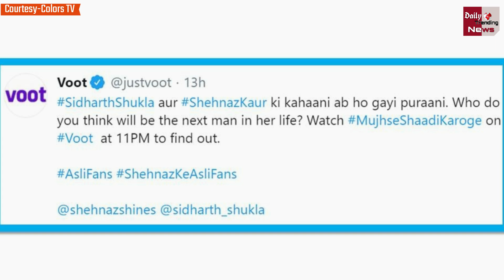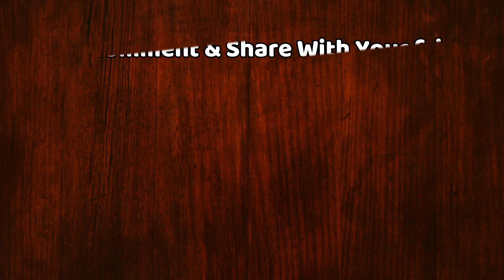BB 13 : Colors Ne Tweet Karke Bataya Ab Or Nahi Dekhe Ga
Bigg Boss 13 | Colors Tweeted And Told SidNaaz Will No longer Be Seen | BB 13 | Bigg Boss 13 Latest News | Bigg Boss 13 Latest Updates